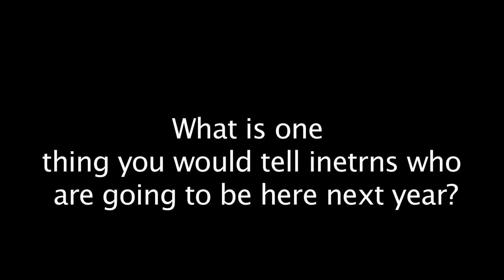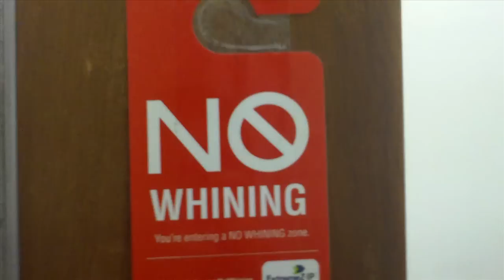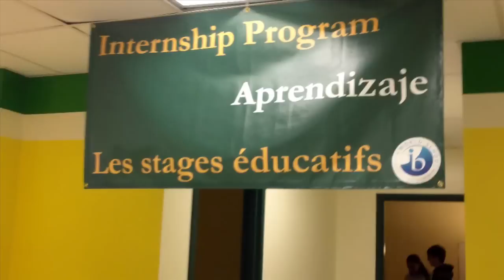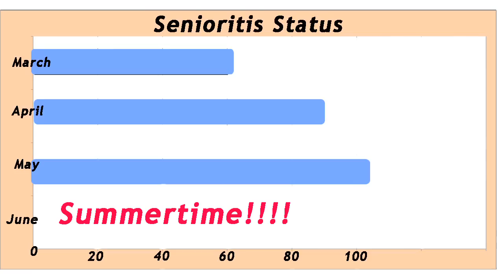The Valley Episode 5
On the final episode of 'The Valley,"  I talk with some of my fellow interns, I talk with the seniors of class of 2013, I talk with the women in charge of the whole internship program, Mrs. Curtis and I also say the final senioritis status of the week. This experience has been amazing and I am extremely grateful to Montgomery Community Media, my mentors, Tony Spearman-Leach, Ellen Donnelly and Debbie Billings and to the MCM family. So please enjoy this video and give it thumbs up!